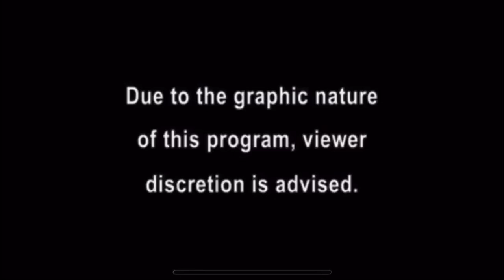Cops Tv show Palm Beach Florida. Season 14 - Full episode. (2001).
Palm Beach Florida police while on patrol spot multiple suspicious men sitting in a parked car. Meanwhile police arrest a man causing problems and threatening employees at a car rental company and finally police conduct a traffic stop and find drug paraphernalia inside the car.